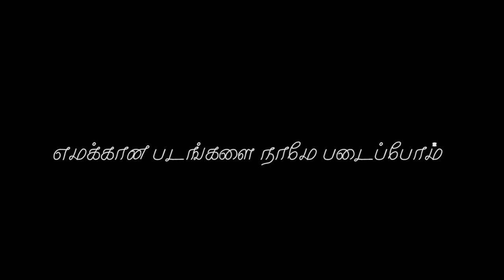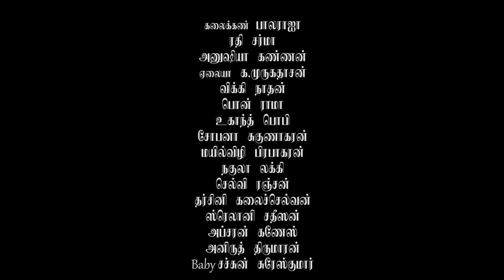Marupakkam / முறுபக்கம்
Tamil short Movie